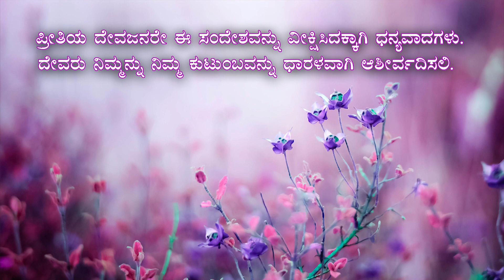DAILY THOUGHT | ನಿಮ್ಮ ಮಾತು ನಿರೀಕ್ಷೆಯ ಮಾತಾಗಿರಲಿ - By Pas Paul joy